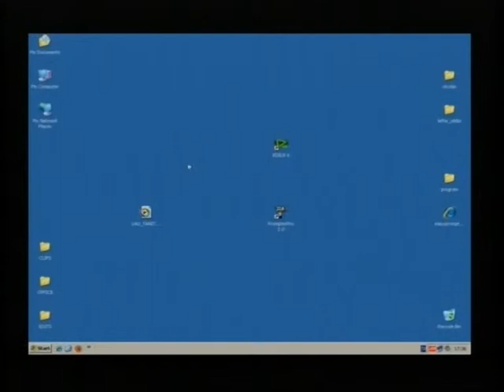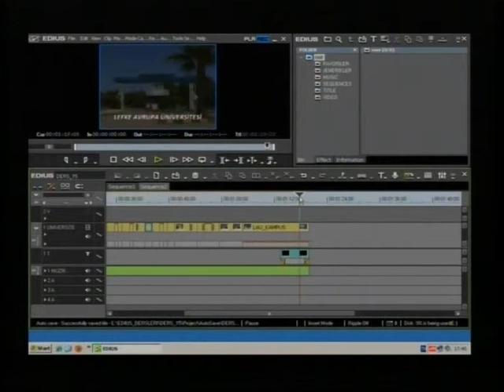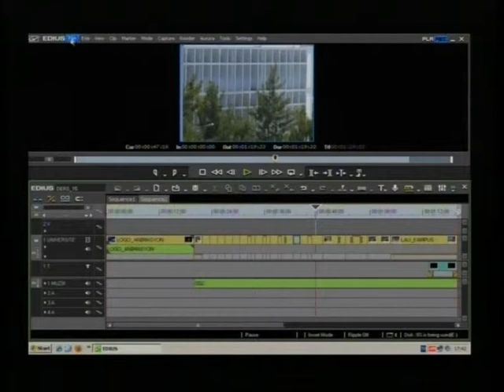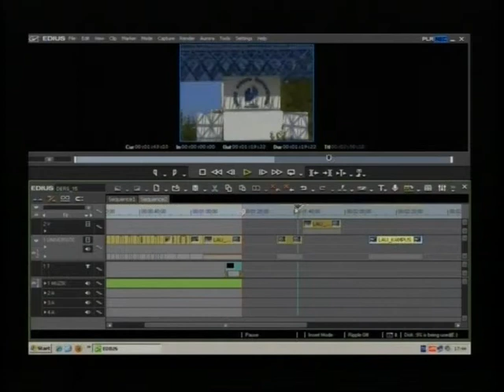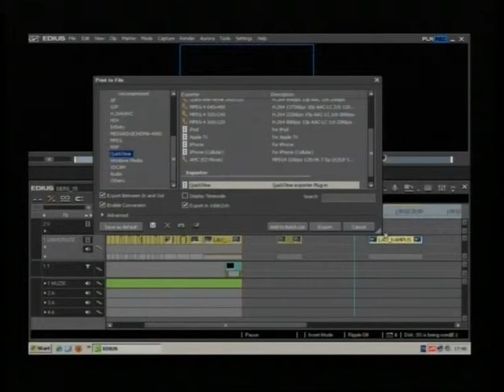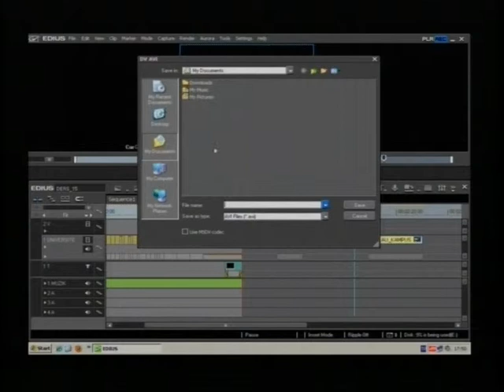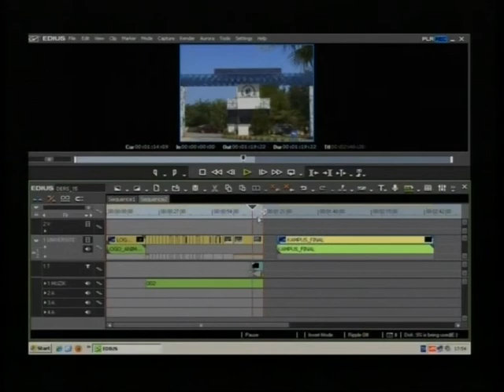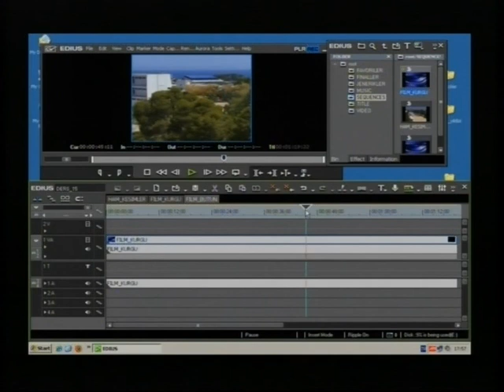VİDEO KURGU DERSLERİ, EDIUS - 20.DERS